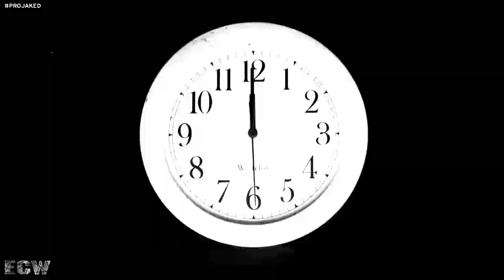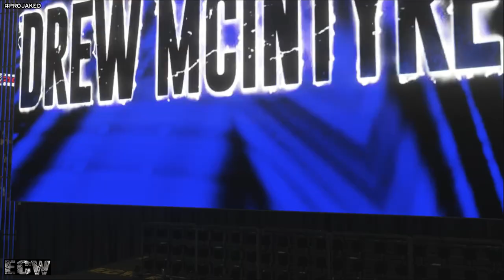WWE 2K19 UNIVERSE MODE (EPISODE 188-WEEK 42) ECW - A HARD LESSON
Match Card:

Match #1:
Singles Match:
Akira Tozawa vs Buddy Murphy

Match #2:
Singles Match:
Chris Sabin vs Bray Wyatt

Match #3:
Minoru Suzuki vs Tetsuya Naito

Match #4:
John Cena's Open Challenge

Main Event:
Singles Match:
Drew McIntyre (w/Neville) vs Johnny Gargano

LINKS:
New To The Universe And Looking For A Quick Catch-up? Check Out The Wiki: